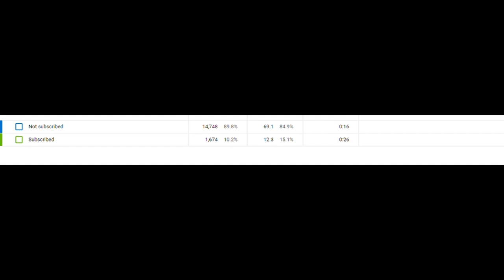How many people who watches my channel are subscribed to me?